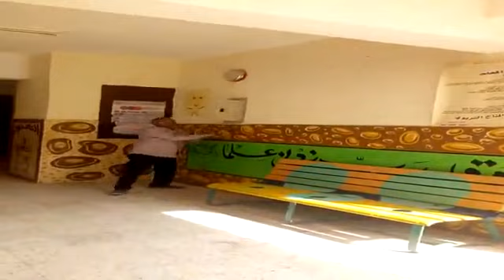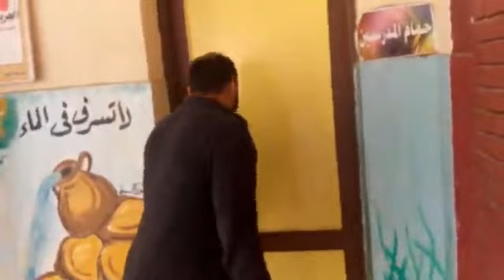خطة اخلاء في مدرسة جيل اكتوبر الاعدادي